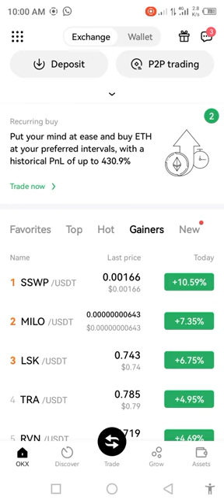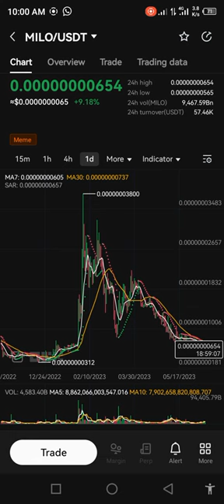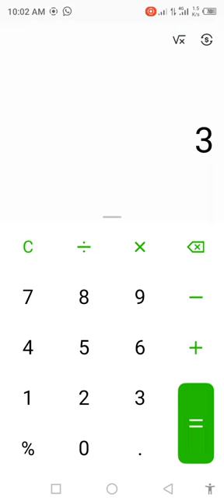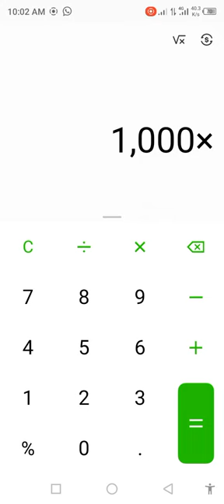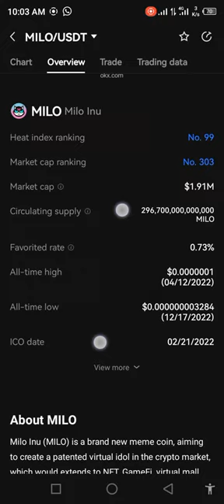What is milo coin?